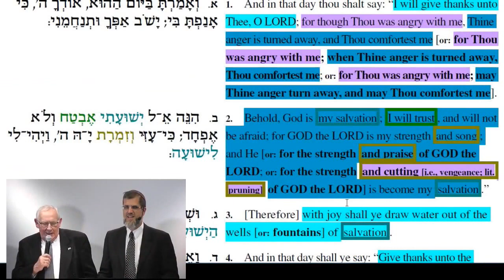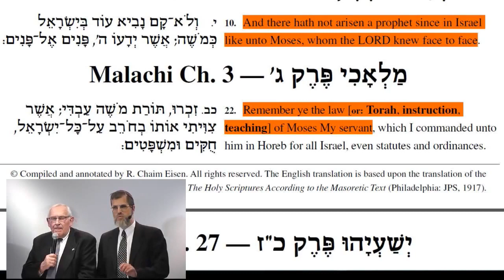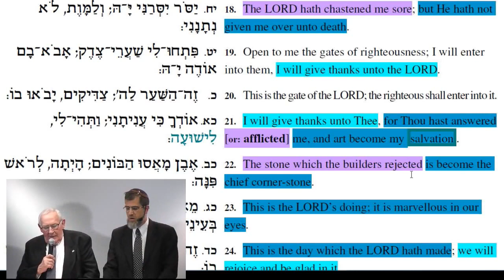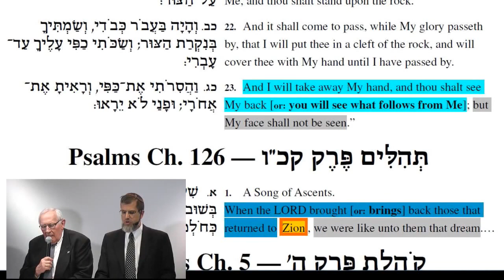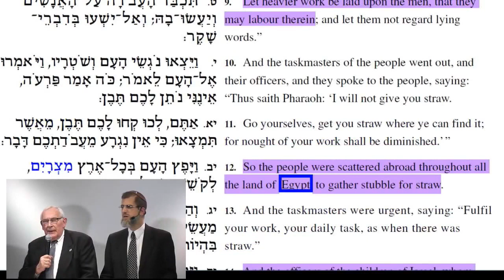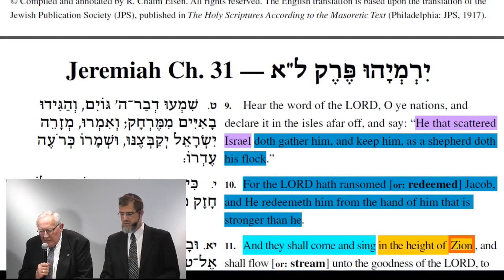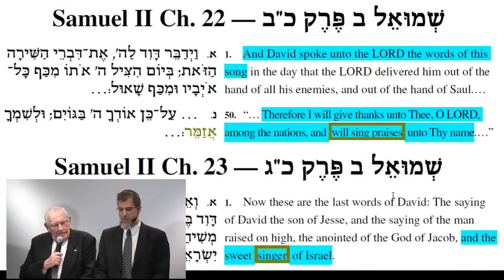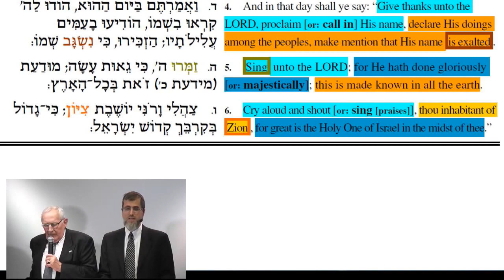'Jesaja 11 en 12 – Gods verlossing en haar gezangen', Israëlcursus, met rabbijn Chaim Eisen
Rabbijn Chaim Eisen sprak tijdens de Israelcursus georganiseerd door Christenen voor Israel.